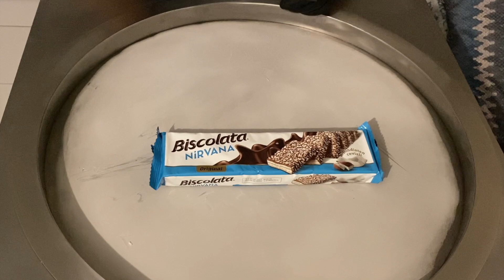THAILAND ICE CREAM WITH BISCOLATA NIRVANA